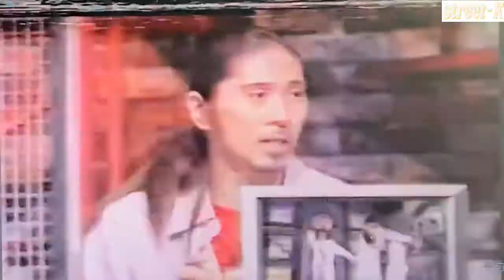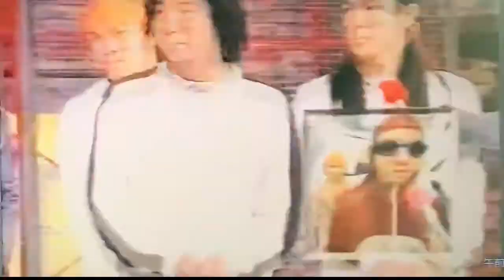RAVE2001：哲夫（TETUO）がRAVE2001に登場「NO11」タップの名手「HIDEBO」がFUNKA STEPを披露！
伝説の「ZOO」＆「MAGAMIX」から時代を経て、Street Dancerにとって、目が離せないダンス番組が始まりました。
その番組は、RAVE2001：ダンスパラダイスです。（since1998)
いまから、約20年前の映像ですが、DANCEに興味がある方は、必見と言えるほど、DANCEの宝庫といえるでしょう！
Sreet Dance（ストリートダンス）以外のジャンル（ジャズ等）のダンスチームもコンテストに出演しています。
コンテスト参加者は、事前審査を受けているので、レベルは高いです。
現在も、現役バリバリのレジェンドダンサー、SAMさん、OHJIさん、ヘンリー＆イージョーや浅川先生らがジャッジを務め、ステップレクチャーやダンスコンテスト、レジェンドダンサー等のダンスショーは、現在のダンスシーンに多大な影響を与えていると言えるでしょう！
当時の放送圏は、ほぼ関東エリア！
見てない方は、要チェックです^^
楽しんで頂けたら幸いです！
Street-K